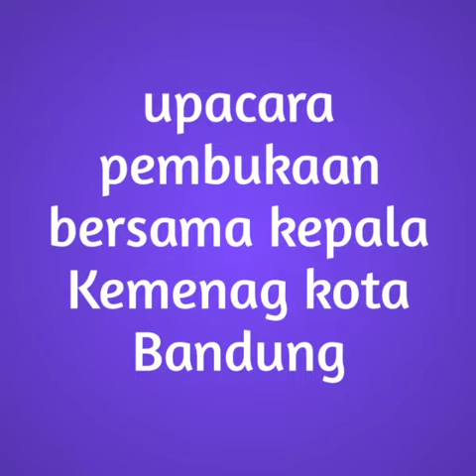SUPER CAMP FKPQ BANDUNG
Program dahsyat super camp forum komunikasi pengajar Qur'an kota Bandung di ranca Upas Ciwidey.
Bekerjasama dengan gurame pusat kang Deden gurame.